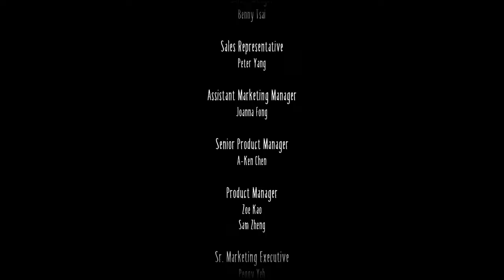Little Nightmares 2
Little Nightmares 2.  Full Game.